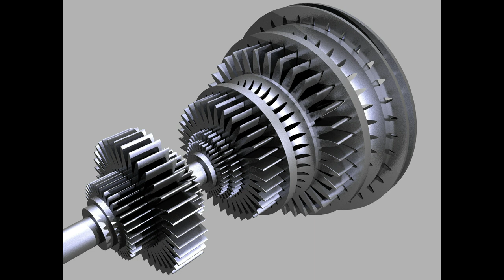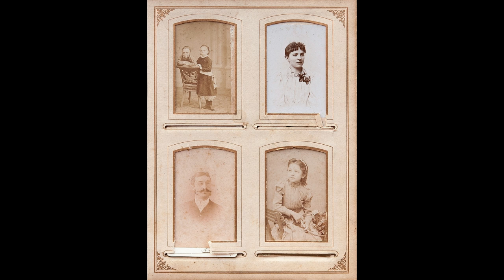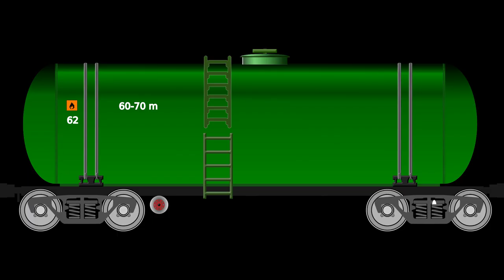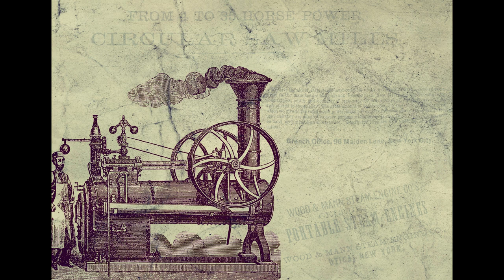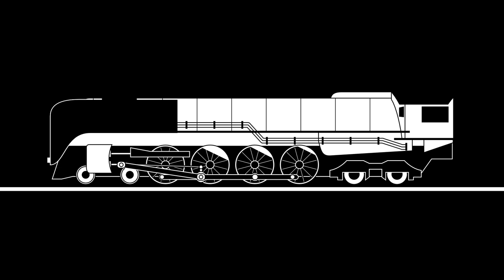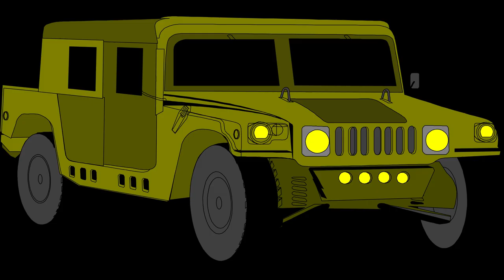THE GROWTH OF INDUSTRIAL EUROPE ( The Beginnings Of Industrialization ( to 1870 )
The  history of nineteenth-century Europe was shaped by two revolutions that is the French and the Industrial revolution.  The French revolution packed with drama,sent ideas of liberty and equality coursing  like strong wine through the veins of Europe-ideas which inspired men for a century or more afterwards to demand a voice in their nation's affair.
But it was the Industrial revolution ,protracted and not at all dramatic,which had the even greater result of finally transforming-for good or ill-the pattern of everyday life.
The Industrial revolution has been defined as the  series of changes by which  hand craftsmanship  in the home or small workshop gave place as the general mode of industry to machine-work  in factories.
The Birth place  was Britain in the later Eighteenth century,and it was first seen in the manufacture of cotton textiles.  The early cotton-spinning inventions and often powered by water-and many of the first factories were sighted by rushing country streams; but with the perfection of an efficient Steam-Engine by James Watt in the 1770s and its application in the 1781-82 to produce rotary motion,steam became the great motive-power.